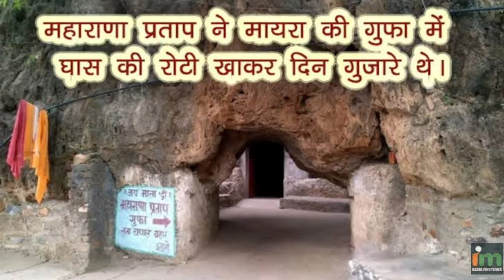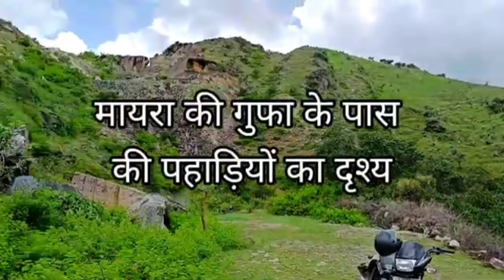महाराणा प्रताप के बलिदान और शौर्य गाथा की गवाह रही मायरा गुफा की || Mayra ki gufa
इस वीडियो में हम बात कर रहे है मायरा की गुफा जहाँ वीर महाराणा प्रताप अपने स्वाभिमान की रक्षा के लिए कठिन समय बिताया ओर युद्ध के लिए रणनीति बनाई
और कई जानकारी है इस वीडियो में पूरा जरूर देखें

और लाइक जरूर करे